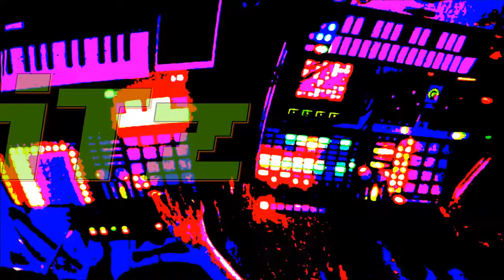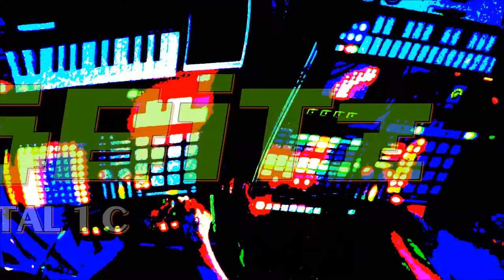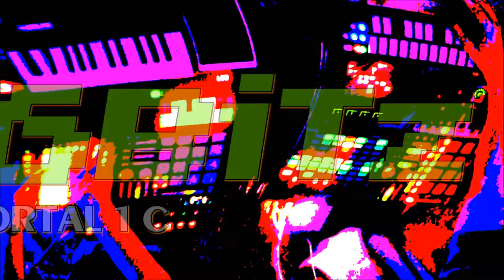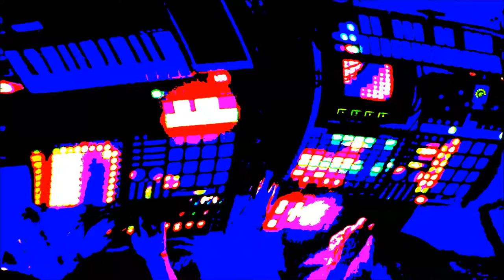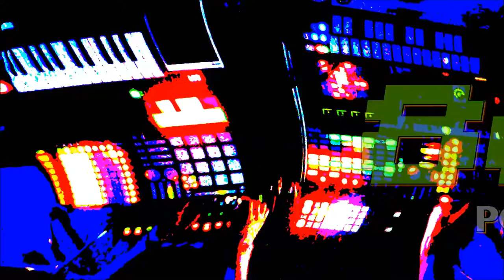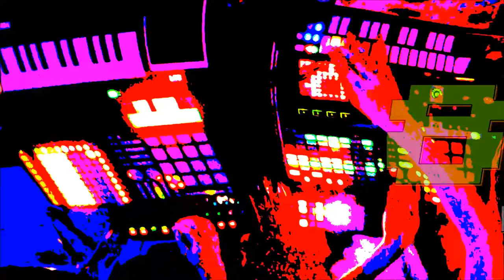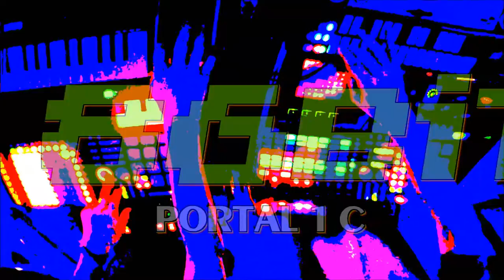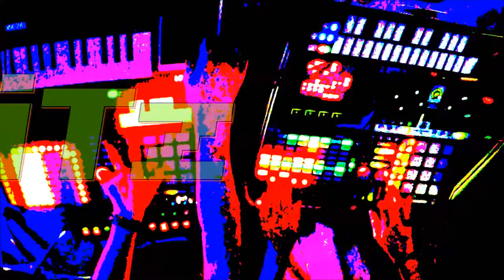86BiTz [Chillwave / Glitch Hop] P1C (Controllerism Art Video)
We record & master stylized videos of 86BiTz live production method utilizing various midi controllers to create music, live.

My Bro Womps the Bass. I Glitch the Mix.
We are 86BiTz.

This video is recorded in one take using a Zoom Q2N camera.
The audio is mixed, sidechained, & mastered live.
The main audio mix passes though a HIFI tube pre-amp before merging w/ the video an analog signal for recording.
No microphones were used to record the audio.
A SPDIF cable is used to connect the two individual rack systems together, utilizing MOTU MK3 Audio Interfaces.

So turn it up and get ready, there should be enough MIDI controllers, analog gear, glitch effects, fat bass, womp synths,  warm tubes, fuzzy textures, super combos & secret codes for a fun trip into sub-orbit!

(Chillwave / Glitch Hop / VaporStep)